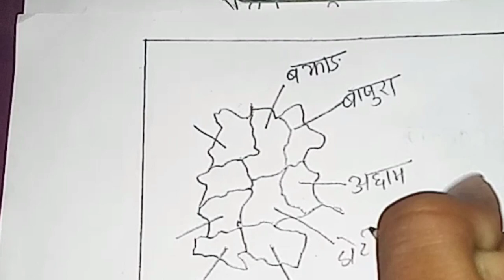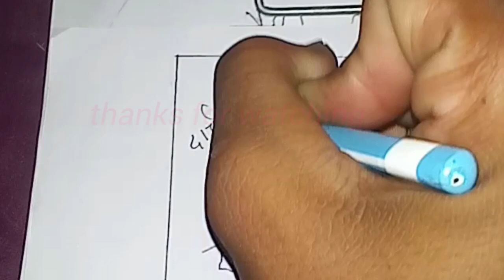how to draw map of province no 7 /प्रदेश नं ७ drawing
how to draw map of province no 7